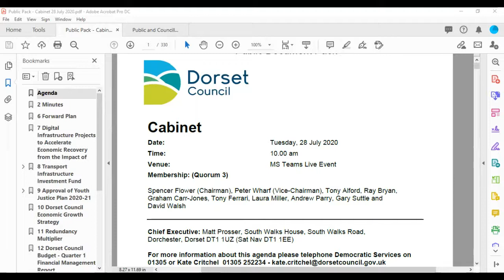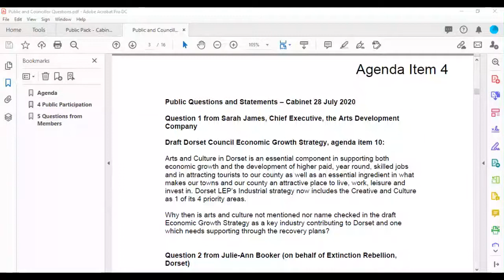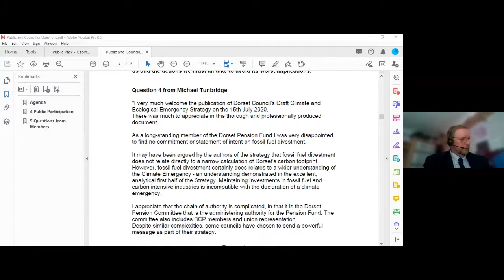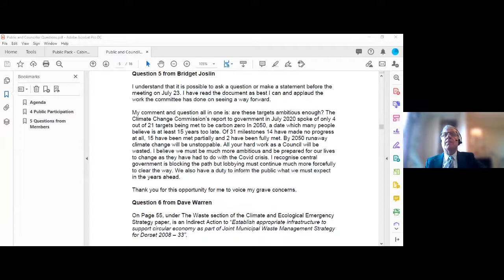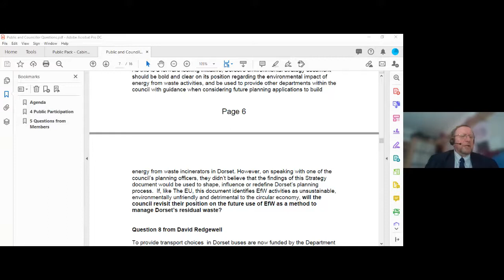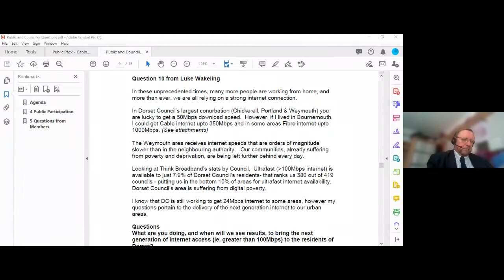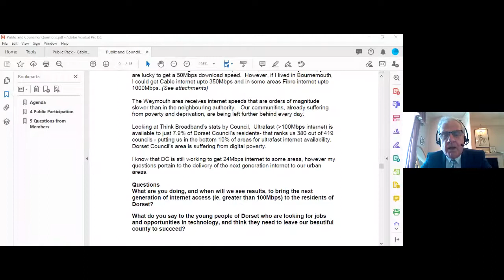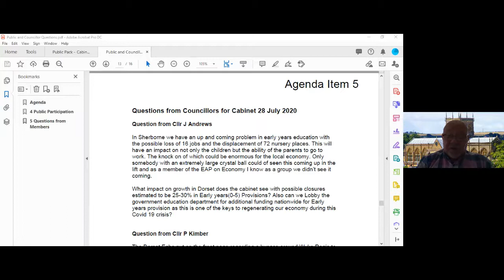Recording of Dorset Council Cabinet on 28 July 2020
Recording of Dorset Council’s Cabinet on 28 July 2020